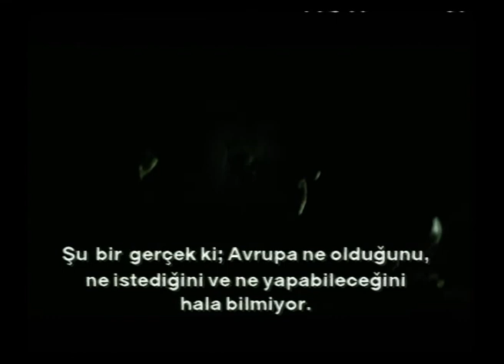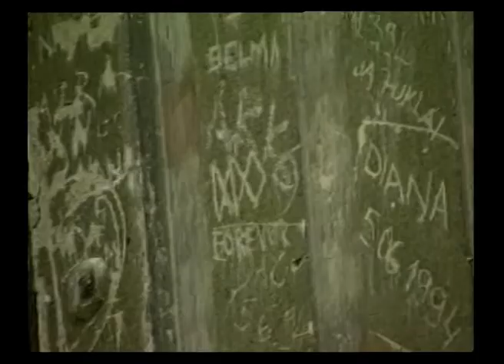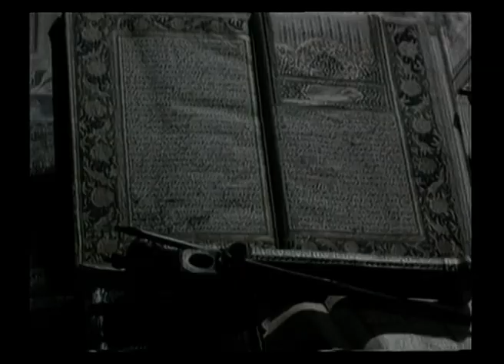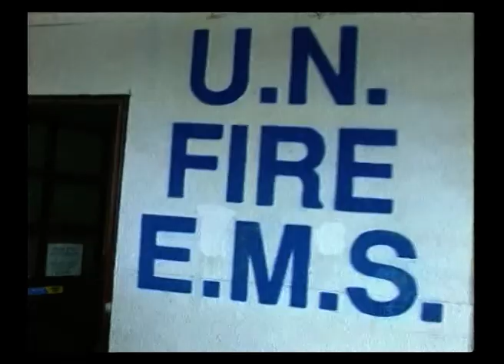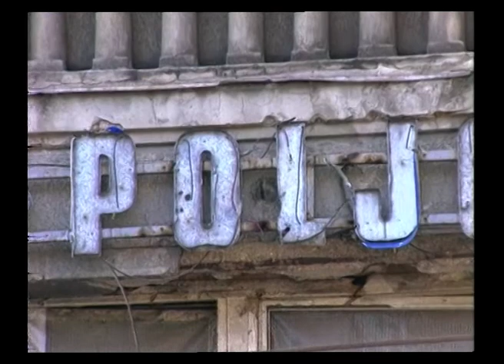MithatBereket 'le Pusula Bosna Belgeseli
Mithat Bereket'le Pusula - 6. Bölüm - Bosna Belgeseli (12 Haziran 1995)

Mithat Bereket yaklaşık 20 yıldan beri çalıştığı basın aleminde özellikle hazırladığı haber programlarıyla bizleri Türkiye ve dünyanın dört bir köşesine taşıdı.

Kendisi aslında saf kan bir savaş muhabiri. Bosna, Halepçe, Kosova, Irak, Afganistan, Çeçenistan, Filistin kısacası sıcak çatışma neredeyse o mutlaka orada ve haber verme çabası içerisindedir.

Kendisi şu ana kadar birçok dünya lideriyle söyleşi gerçekleştirdi. Onlara hem bir gazeteci hem de bir Türk insanı olarak merak ettiklerimizi sordu. Konuştukları arasında: Nelson Mandela, Benazir Butto, Muammer El Kaddafi, Yasser Arafat, Shamil Basayev, Madeleine Albright, Ürdün Kralı Abdullah, Yitzak Rabin, Simon Peres, Benjamen Netanyahu da var.